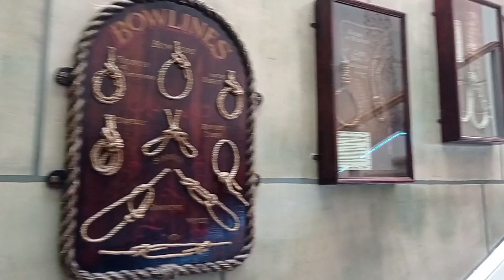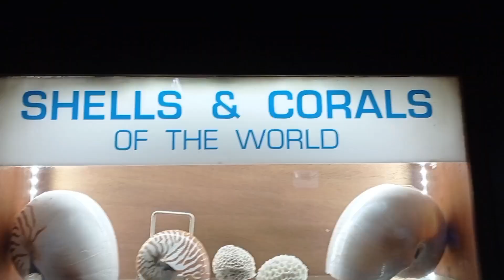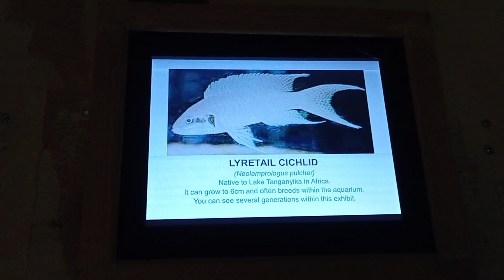An Aquatic Extravaganza: Matlock Bath Aquarium's Spectacular Displays, Derbyshire, UK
Nestled in the heart of Derbyshire, the Matlock Bath Aquarium offers visitors a captivating journey into the mesmerizing world of aquatic life. With its diverse collection of marine species, interactive exhibits, and educational displays, this aquarium stands as a beacon of aquatic wonder in the picturesque town of Matlock Bath.

The Living Spectacle:
Upon entering the aquarium, visitors are immediately immersed in a world of vibrant colors and dynamic underwater ecosystems. The displays are meticulously designed to replicate the natural habitats of the inhabitants, creating an authentic and visually stunning experience. From the delicate dance of coral reefs to the graceful glide of exotic fish, each tank offers a unique window into the diverse marine life that inhabits our planet's oceans.

Educational Significance:
One of the key strengths of the Matlock Bath Aquarium lies in its commitment to education. Informative plaques and interactive displays provide visitors with valuable insights into the biology, behavior, and conservation status of the various species on exhibit. This educational aspect enhances the experience, allowing both young and adult visitors to deepen their understanding of the fragile marine ecosystems and the importance of conservation efforts.

Conservation Initiatives:
The Matlock Bath Aquarium actively participates in various conservation efforts aimed at protecting marine life and their habitats. Visitors are encouraged to learn about these initiatives and discover how they can contribute to the preservation of our oceans. By showcasing the importance of sustainable practices, the aquarium plays a crucial role in raising awareness about the urgent need for marine conservation.

The Matlock Bath Aquarium is a true gem in the heart of Derbyshire, offering a captivating blend of entertainment, education, and conservation awareness. Its commitment to showcasing the beauty and diversity of marine life while advocating for its protection is commendable. A visit to this aquatic extravaganza promises an enriching experience that will leave visitors with a newfound appreciation for the wonders of the underwater world.